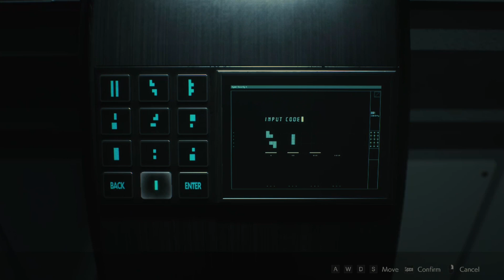We Need To Help Sherry And Fast! | Resident Evil 2 Remake | Let's Play Part 7 (Claire Campaign)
🎮GAME INFORMATION🎮

 ➣  Platforms: PS4, PS5, PC, Switch, Xbox
 ➣ Genre: Survival Horror
 ➣ Language Options: English
 ➣ Developer: Capcom
 ➣ Publisher: Capcom

📖LET'S PLAY VIDEO INFORMATION📖

➣ Resident Evil 2 Remake is avaiable in PS4, PS5, PC, Switch and Xbox. The gameplay for this playtrough will be captured in GeForceNow.

➣ If you like my Resident Evil 2 Remake videos be sure to share and like the video! All of this helps!